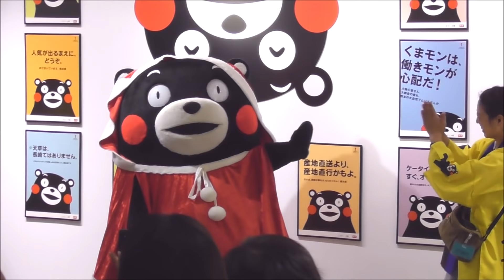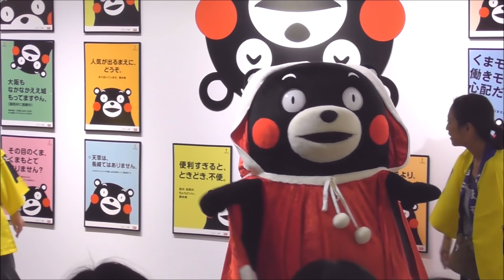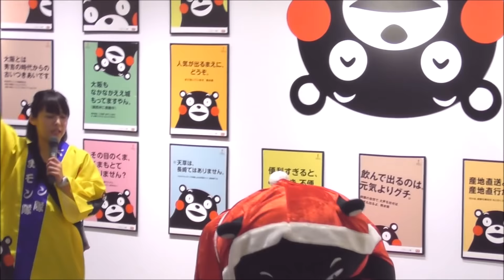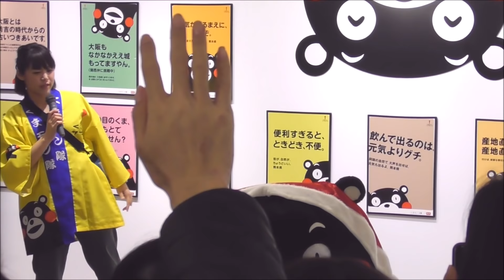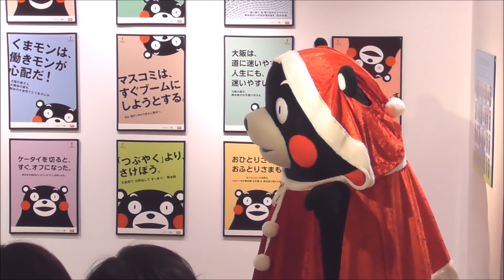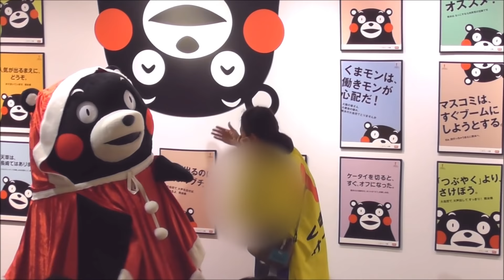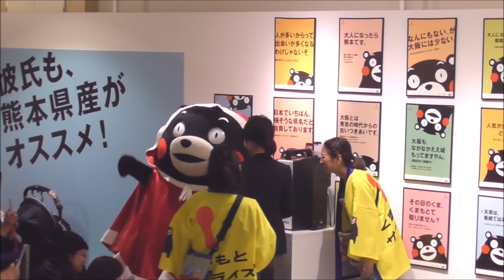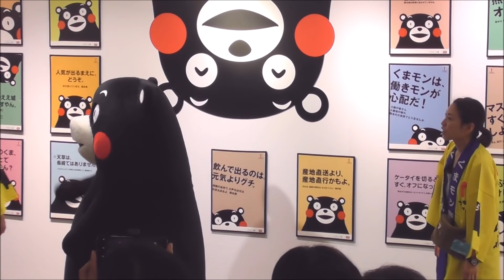大くまモン展 in 福岡 オープン初日3回目ステージ（ちょっと不完全）＠博多阪急20181213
（撮影ポジション確保のため最初が少し撮れていません）
見どころ20:18